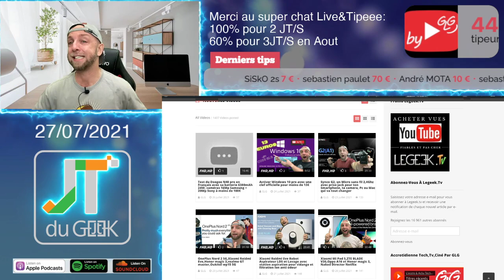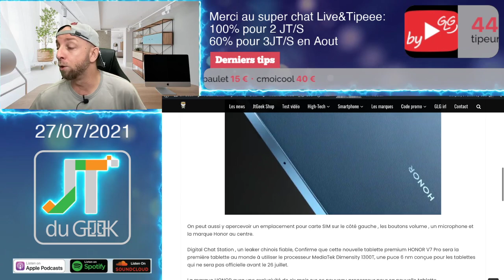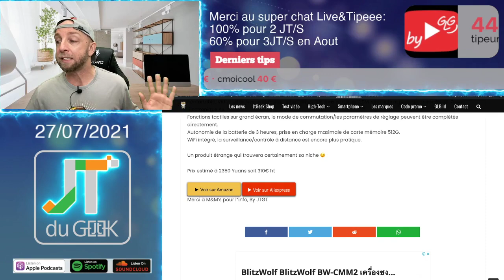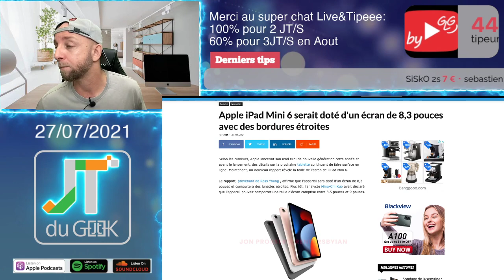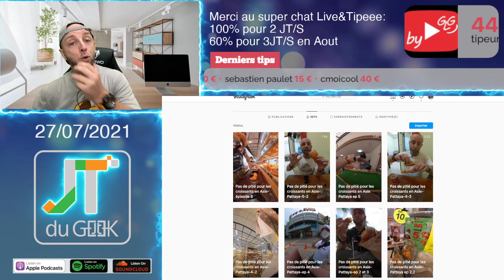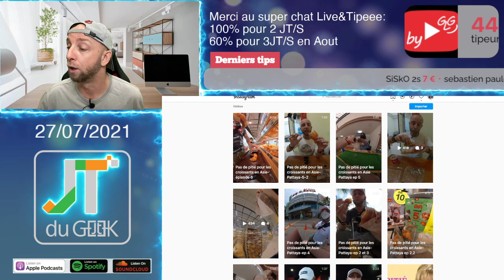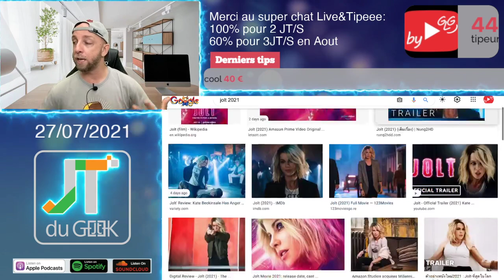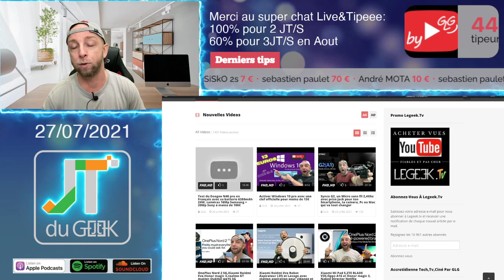JTduGeek,HONOR V7 Pro tablet,Feiyu pocket 2,Dreame Z10 pro,Apple iPad Mini 6,avis Jolt Amazon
5:25
6:35
10:40

1:30 Merci à nos Tipeurs
4:15 Les news Tech de la semaine
14:15 Les reviews a venir
17:15 Pas de pitié pour les croissants en Asie
20:34 Les films et series TV

By GLG